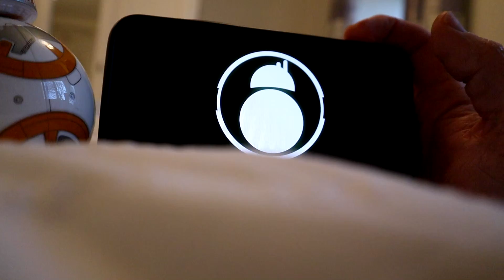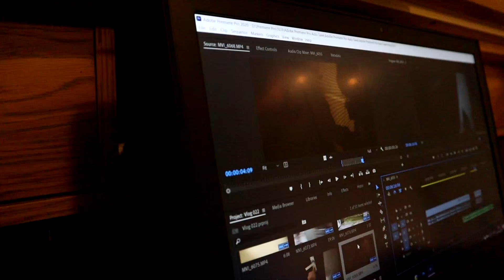The Strange Behaviour of Sheep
Do you ever have days where you start the day full of purpose but don't know what you're working towards? That feeling when you feel like a sheep? I had one of them today, which got me asking myself 'are you a sheep' because today I feel like one. Which then got me questioning is it ok to follow the crowd sometimes? Is there a definitive answer to why you don't want to be a sheep?

This is my twenty second vlog (vlog 022) and in it I run, shave, play with a bb8 toy, discuss why I don't like Mondays, and make strange sheep based metaphors. If that sounds like your kind of thing then you are in luck.

Paranoia -  Prod. Riddiman x Oldboyy
Finite -  Prod. Riddiman

If my description reads weird it's because I try type it in a way that means I can use the same phrases in tags... Like a British vlogger and 2020 vlog.